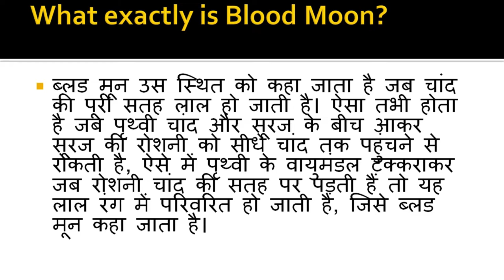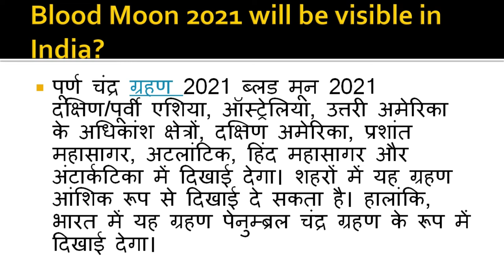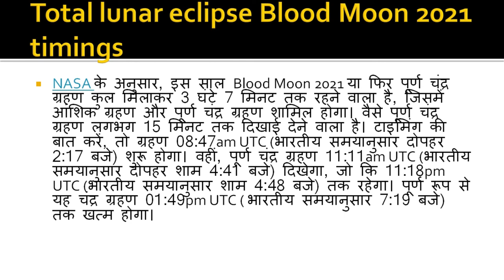26 MAY चन्द्र ग्रहण 2021 TIME IN INDIA | 26 MAY CHANDRA GRAHAN 2021 | chandra grahan me kya ni krna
नमस्कार दोस्तो जानिये 26 मई को कब और कितने बजे लगेगा चंद्रग्रहण आसान भाषा मे
26 MAY 202 CHANDRA GRAHAN YIME IN INDIA IN HINDI
26 MAY CHANDRA GRAHAN
26 MAY CHANDRA GRAHAN
CHANDRA GRAHAN
26 MAY GRAHAN TIME IN INDIA
26 MAY GRAHAN TIME
26 MAY
buddh purnima
buddh purnima 2021 date
chandra  kiraganam
CHANDRA GRAHAN 2021
CHANDRA GRAHAN IN INDIA
26 MAY IN 2021
26 MAY GRAHAN TIME
26 MAY 2021 GRAHAN
GRAHAN IN MAY 2021
CHANDRAGRAHAN 26 MAY 2021
26 MAY CHANDRA GRAHAN 2021 PREGNANCY
26 MAY KO CHANDRA GRAHAN
26 MAY LUNAR ECLIPSE
26 MAY BLOOD MOON IN INDIA
26 MAY BLOOD MOON
26 MAY SUPER MOON
GRAHAN TIME 26 MAY
CHANDRA GRAHAN KB HAI
CHANDRA GRAHAN KITNE BAJE LAGEGA
CHANSDRAGRAHAN K NUKSAN
CHANDRAGARAHAN VIDEO
CHANDRAGRAHAN KB LAGEGA
CHANDRAGRAHAN KHAN SIR
CHANDRAGRAHAN KHAN SIR GS CENTRE
KHAN SIR GS CLASS
purnima may 2021 date and time
ekadashi may 2021
nirjala ekadashi 2021
chandra grahan me kya ni karna chaye

PLEASE NOTE ➡️ I always try to take copyright free clips or content in my video, but if I ever accidentally get some copyrighted content in my video, then my request is from that content owners. Instead of giving me that strike please inform me, I will immediately remove the clip from my video